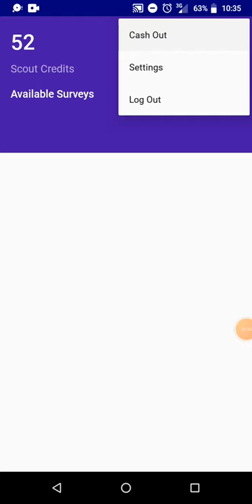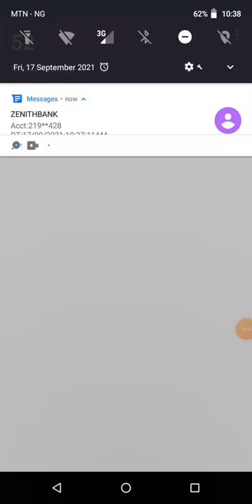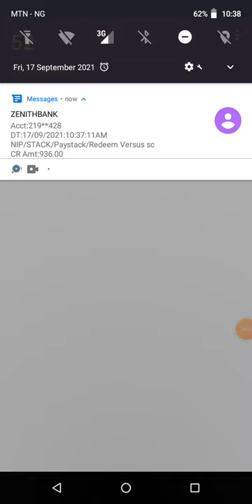Best / Legit Survey App In Nigeria + Withdrawal | Earn Scout Tokens | Versus Scout | Coinmarketcap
Versus Scout Pays You For Completing Very Simple Surveys - Get paid per questions and the rate of the scouts token are pretty doable.

We will be dropping more of this and updates related, once we've tested them out. Gee free to stay times to us and turn on notifications for more.

Download versus scout on playstore

Find Other Recommendation Below - Very Great Platforms

More Updates Coming - Stay INFORMED!

Auto blogging (blogzi)

LIKE n COMMENT